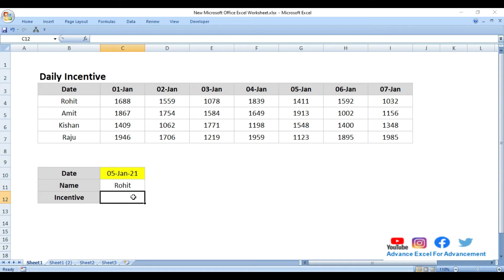VLOOKUP With MATCH Formula | Trailer | Advance Excel | By Rohit Narang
How to use vlookup formula with match formula
Match formula instead of column number
Exact, Approximate match

You can follow me on other social media platform also.